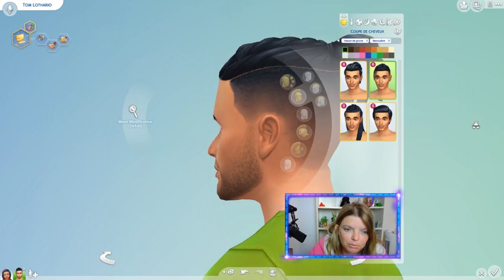[Sims 4 Heure de Gloire] Le CAS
Présentation des nouveautés du CAS de l'extension Heure de Gloire